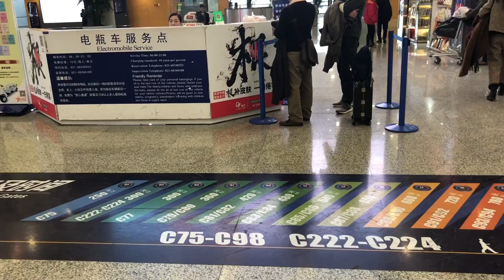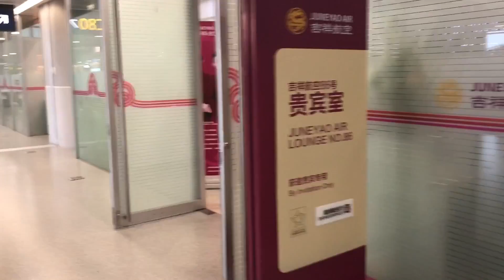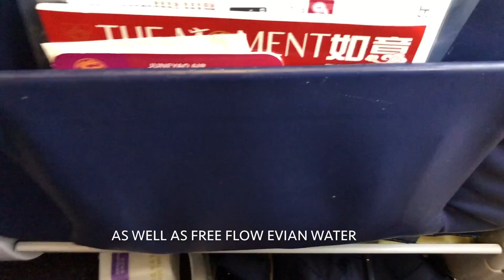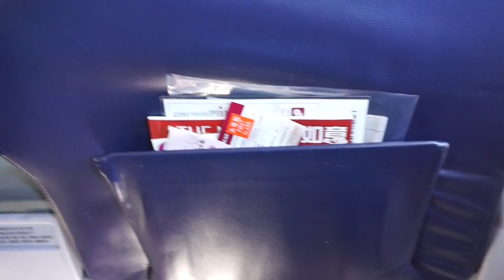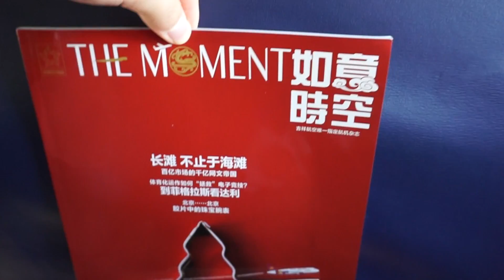Star Alliance Connecting Partner Juneyao Airlines First Class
This video was my first flight of 2018, I was flying a domestic short haul from Shanghai to Qingdao on Juneyao Airlines. The airline joined Star Alliance as a connecting partner in May of 2017 and mainly operates regional route with Airbus A320 aircrafts. It was only one hour flying time from Shanghai to Qingdao but Juneyao Airlines truly demonstrated the hospitality of a five stars airlines, from slippers to VIP transfer and evian water.

Overall it was an impressive flight with Juneyao Airlines and I will not hesitate to fly with them again.